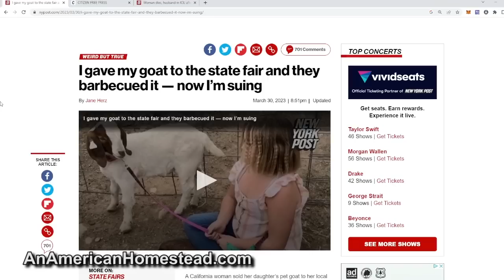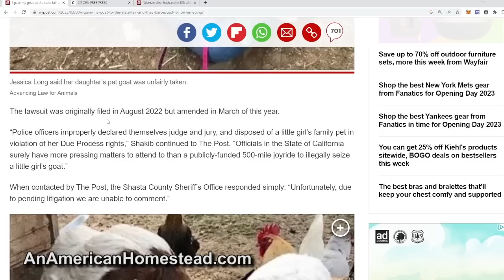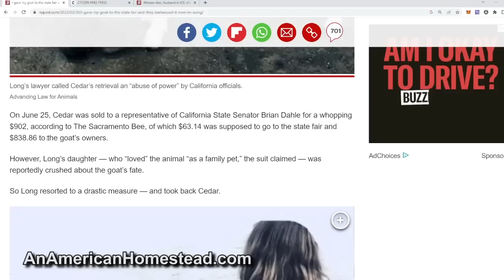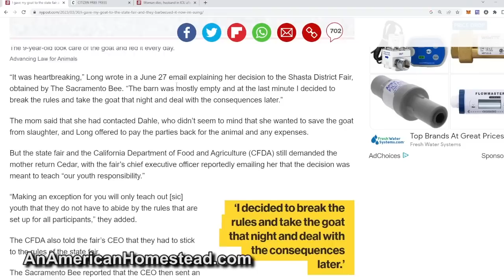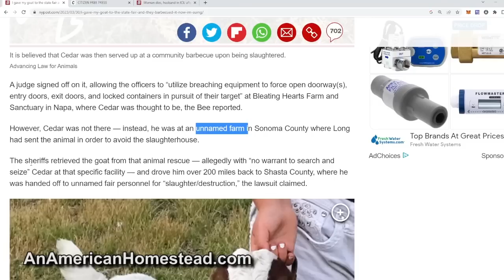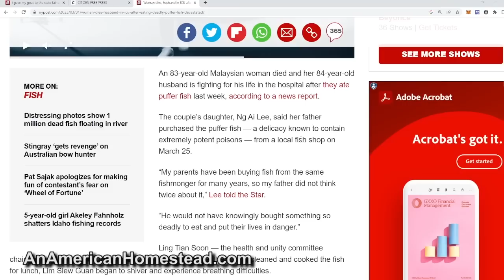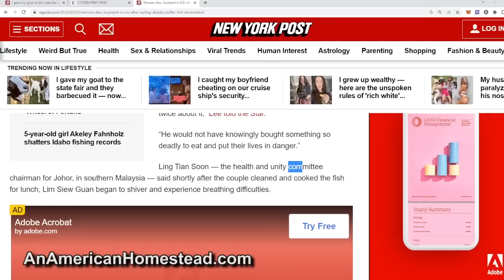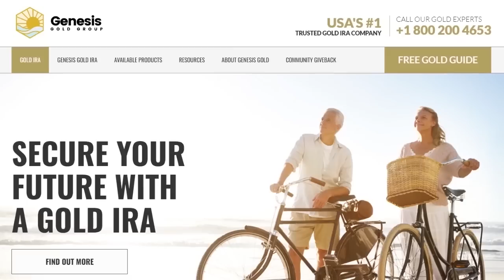THIS Is Why You DON'T NAME Your Farm Animals!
Setting the right expectations as a parent is important. Teaching your kids responsibility is also important.